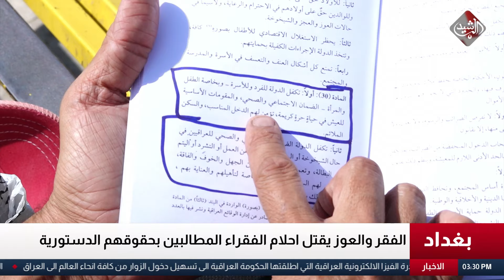الفقر والعوز يقتل احلام الفقراء المطالبين بحقوقهم الدستورية